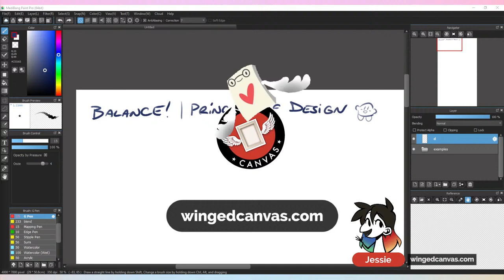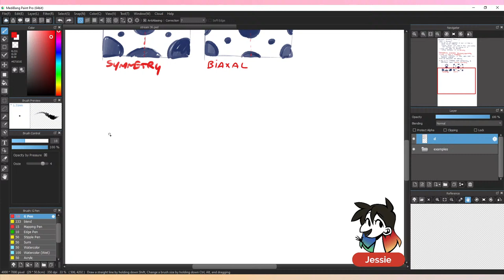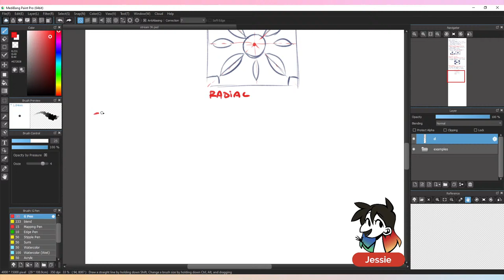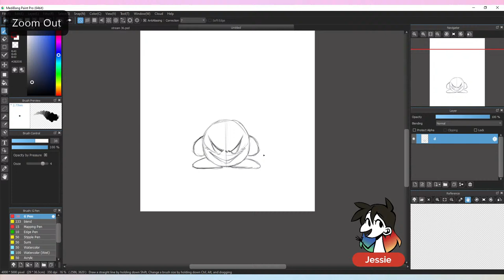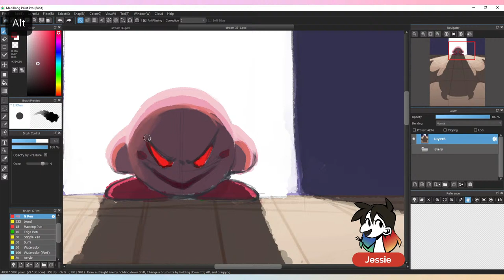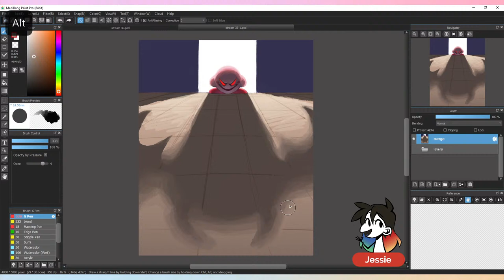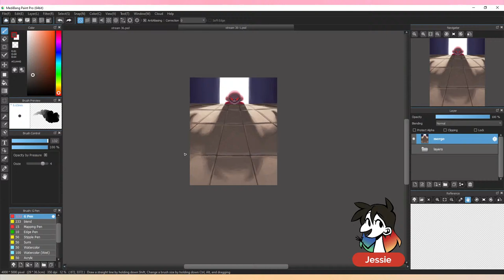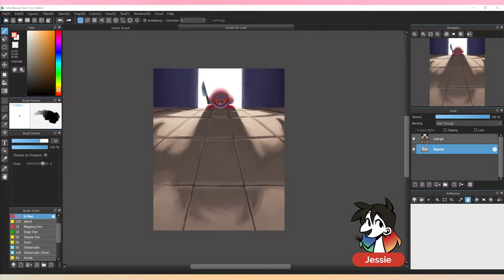🔴 BALANCE in Art | The Principles of Design ✍🏼 Digital Art w/ Jessie Chang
Join artist Jessie Chang as she teaches us about the principle of design - BALANCE! Grab your pencils, fineliners, or digital art tablets to join in on the challenge! She'll be taking your requests and sharing her tips and tricks! 🤩